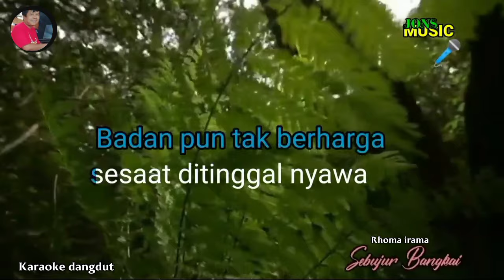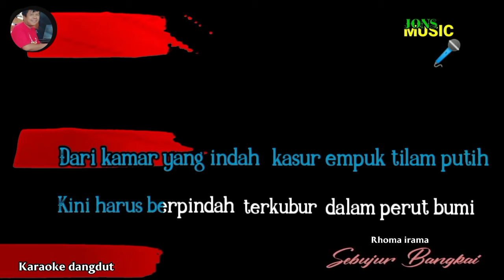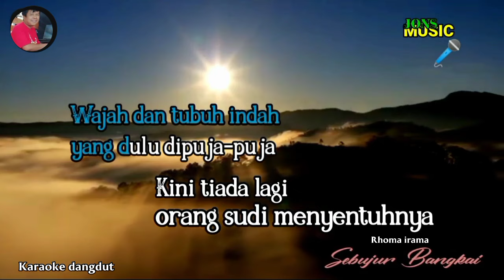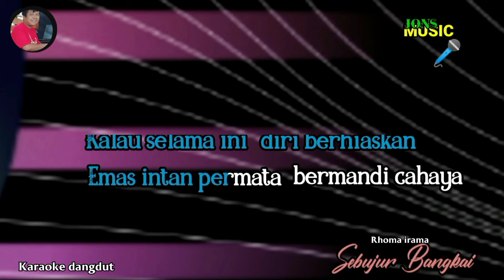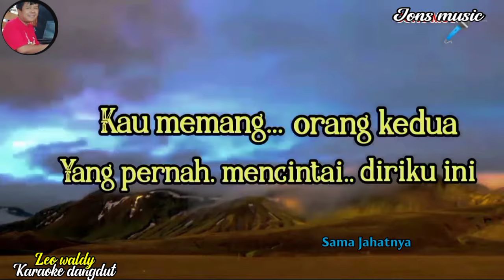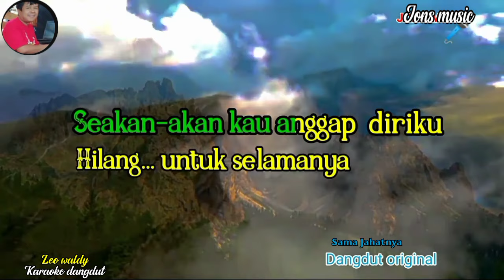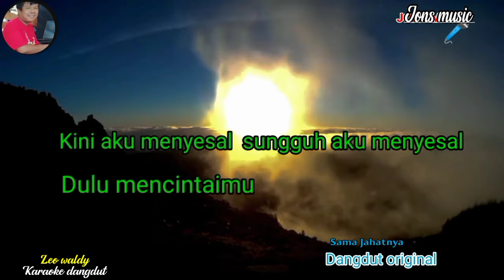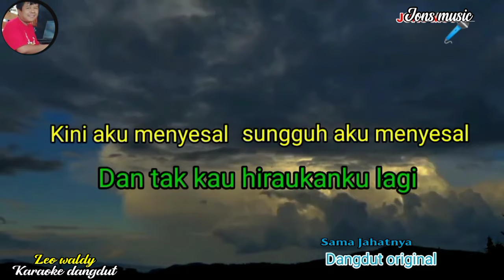KARAOKE DANGDUT || TERPOPULER || NADA PRIA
lagu lagu pilihan asyik buat karaoke,bagi penggemar musik dangdut.cocok buat anda

Engkaulah lah tempat ku memuja hari yang resah ini, karena kau pelita dalam hidup dan jiwa ini
ku mohon,sampaikan salam ku pada seorang gadis Magdalena nun jauh disana.
"MAGDALENA" Dipopulerkan oleh penyanyi dangdut legendaris Rhoma irama